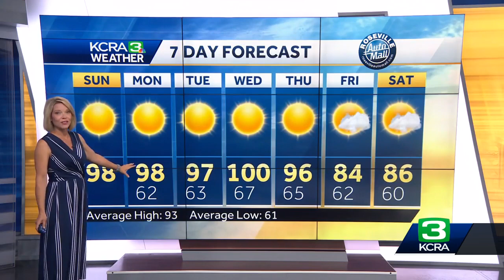Seasonably Warm Temps Continue in Northern California